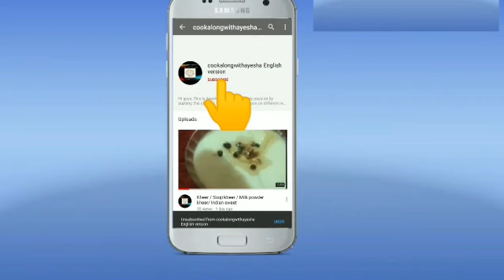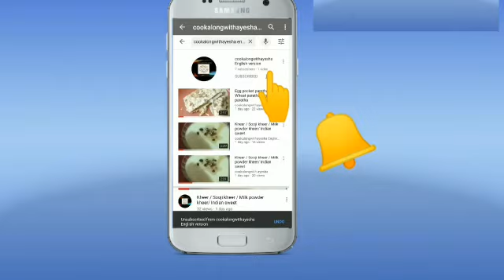Watermelon Lassi/ Lassi / Ramadan special / Iftar recipe(video5)/ Summer drink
I have shared a recipe of Watermelon lassi for iftar which is refreshing n yummy and  Do try it 😍

Ingredients
Watermelon - 1cup
Fresh curd / Dahi - 1/2cup
Sugar - 1 1/2tbsp
Ice cubes - 4 - 5
Vanilla essence - 4 - 5 drops (optional)